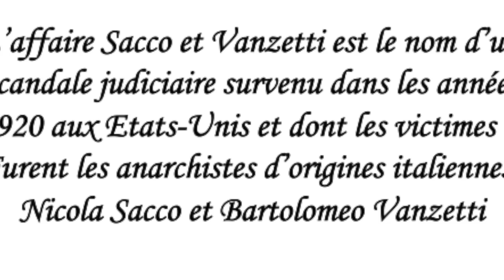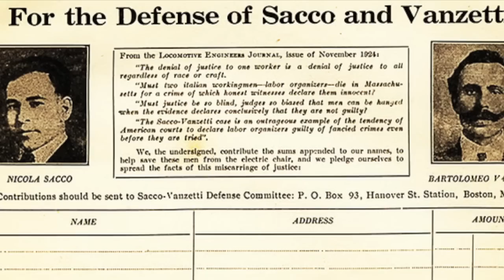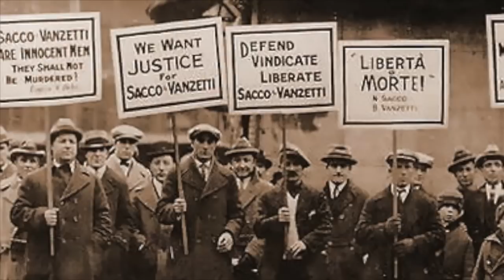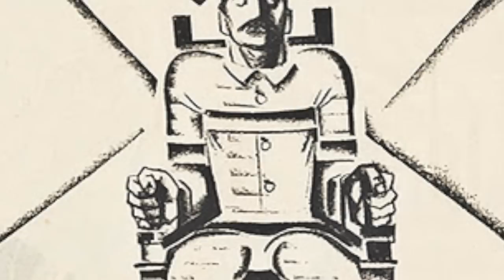"Marche de Sacco et Vanzetti" Georges Moustaki en live à la Philharmonie de Berlin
Musique achetée sur i'Tunes

Maintenant Nicolas et Bart
Vous dormez au fond de nos cœurs
Vous étiez tous seuls dans la mort
Mais par elle vous vaincrez!